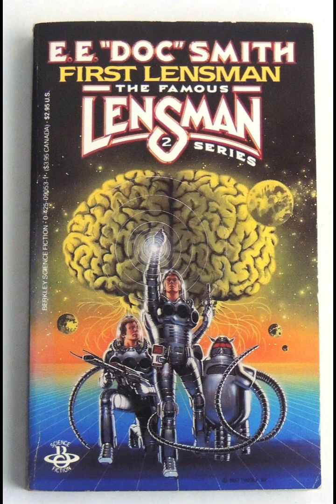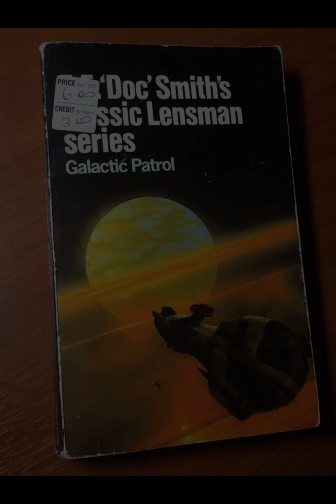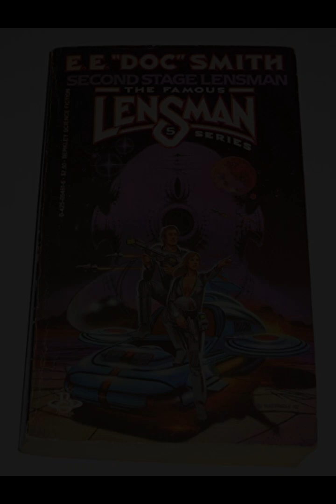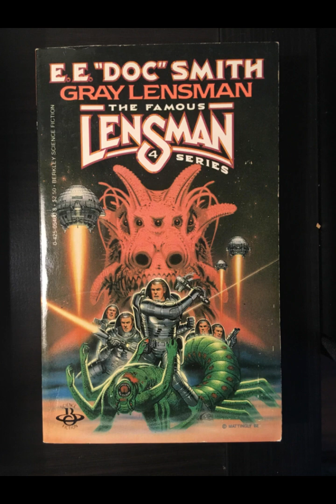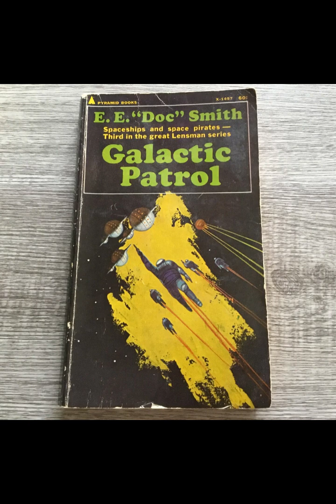"Galactic Patrol (Lensman, #3)" By E.E. "Doc" Smith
E.E. "Doc" Smith's Galactic Patrol, the third installment in the Lensman series, continues the epic saga of interstellar conflict and heroism. This novel, first published in 1937, further develops the sprawling universe Smith has created, blending science fiction with a traditional adventure narrative.The story centers on the character of Kimball Kinnison, a member of the Galactic Patrol, an elite force dedicated to preserving order in the galaxy. Kinnison, who has previously been depicted as a promising young officer, now faces even greater challenges as he delves deeper into the threats posed by the antagonist, the Eddorian menace. The Eddorians are a malevolent race with advanced technology and a ruthless desire to dominate the galaxy. Their nefarious schemes drive the central conflict of the novel.Smith’s world-building in Galactic Patrol is expansive and detailed, presenting a universe filled with diverse planets, species, and technologies. The Galactic Patrol itself is depicted as a highly advanced organization, equipped with futuristic gadgets and possessing profound capabilities. This depiction not only serves to create a sense of wonder and scale but also emphasizes the vast difference between the Patrol and the nefarious forces they combat.The narrative unfolds through a series of high-stakes adventures, showcasing Kinnison’s growth and development as he navigates through dangerous missions and complex moral dilemmas. Smith uses these adventures to explore themes of heroism, sacrifice, and the struggle between good and evil. Kinnison’s journey is marked by intense battles, strategic maneuvers, and personal challenges, all of which serve to test his resolve and abilities.One of the notable elements of Galactic Patrol is its portrayal of advanced technology and its impact on the story. Smith’s vision of futuristic technology, including space ships, ray guns, and other gadgets, is not just a backdrop but an integral part of the plot. The novel delves into the ethical implications and potential consequences of such technology, reflecting Smith’s interest in the power and responsibility that come with scientific advancements.The character of Kimball Kinnison is central to the novel’s themes of heroism and duty. His development from a promising recruit to a seasoned and capable leader reflects the novel’s exploration of personal growth through adversity. Kinnison’s determination, intelligence, and sense of justice drive the plot and underscore the novel’s moral framework. His interactions with other characters, both allies and adversaries, further illuminate his character and contribute to the narrative’s depth.In addition to its character-driven narrative, Galactic Patrol excels in its depiction of the broader conflict between the Galactic Patrol and the Eddorians. This conflict is not merely a backdrop but a driving force that shapes the story’s progression. The Eddorians’ malevolent plans and their interactions with the Patrol provide a framework for exploring larger themes of power, corruption, and resistance.Smith’s writing style in Galactic Patrol is marked by its clarity and directness, focusing on action and adventure while maintaining a sense of grandeur. The novel’s pacing is brisk, with frequent shifts between intense action sequences and moments of strategic planning. This approach keeps the reader engaged and ensures that the narrative remains dynamic and exciting.Overall, Galactic Patrol stands out as a significant entry in the Lensman series, combining intricate world-building with a compelling story of heroism and adventure. E.E. "Doc" Smith’s imaginative vision and skillful storytelling create a rich and engaging experience that continues to resonate with readers. The novel’s exploration of technology, morality, and personal growth, set against a backdrop of interstellar conflict, underscores its enduring appeal and its place in the canon of classic science fiction.